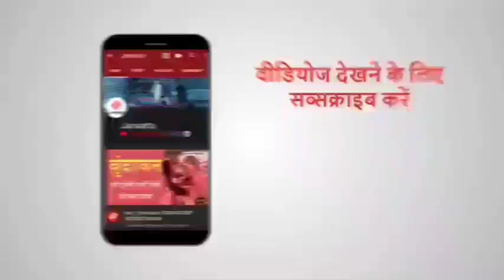जमानत के बाद मेहुल चोकसी ने कहा- घर आ गया हूं लेकिन इस टॉर्चर ने मानसिक और शारीरिक निशान छोड़े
डोमिनिका में जमानत मिलने के बाद भगोड़ा हीरा कारोबारी मेहुल चोकसी (Mehul Choksi) एंटीगुआ पहुंच गए हैं. वहीं अब मेहुल ने बयान दिया है कि वो घर तो वापस आ गए हैं लेकिन इस मामले से जो उन्हें टॉर्चर सहना पड़ा है उसने उनको मानसिक और शारीरिक तौर पर परेशान किया है.